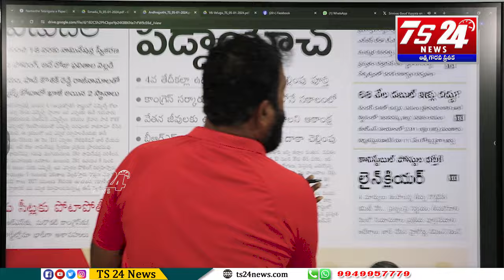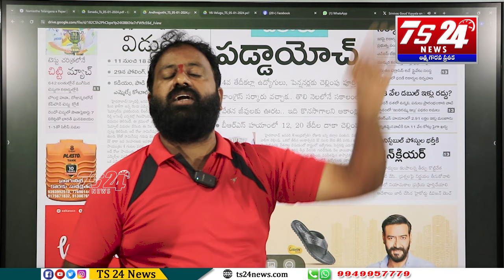రాష్ట్రంలో ఉద్యమకారులే లేరా...మీ స్వాభిమానం ఎక్కడ ?|TS24 News